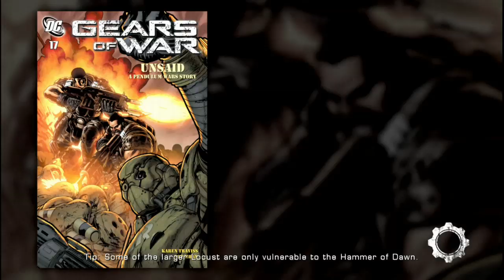Gears of War: Ultimate Edition - Insane Difficulty - Part 12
We have pulled off the impossible! We have defeated General RAAM on Insane! Here is the finale of our playthrough of Gears Of War: Ultimate Edition!